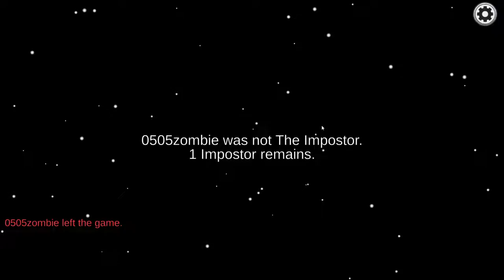Among Us, The Skeld - 09/04/22